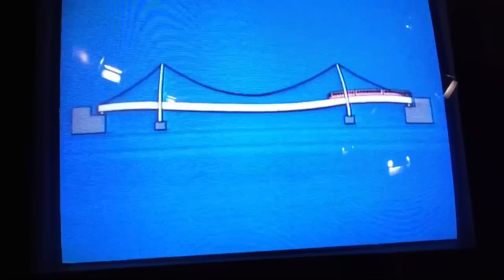El gran puente Seto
Finalmente pude ir al puente Seto